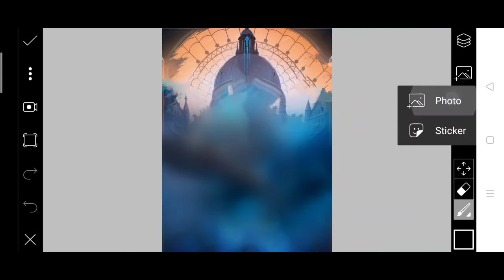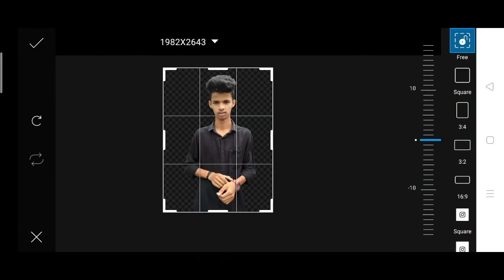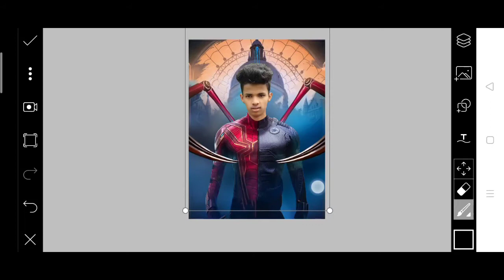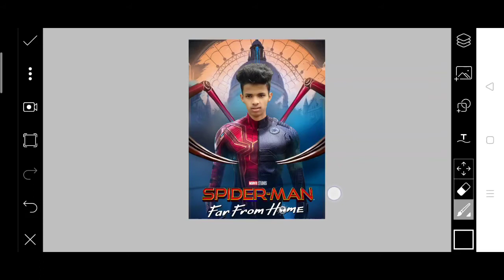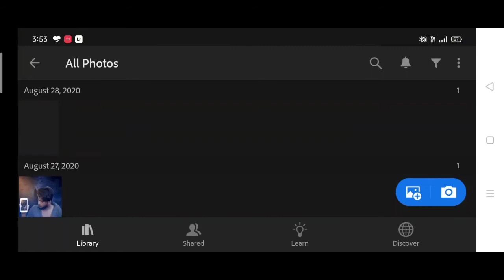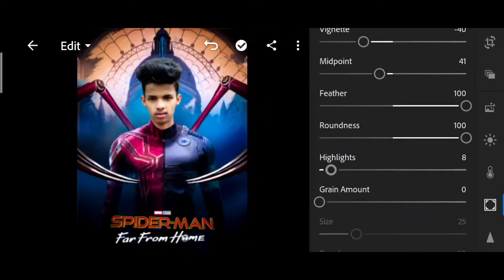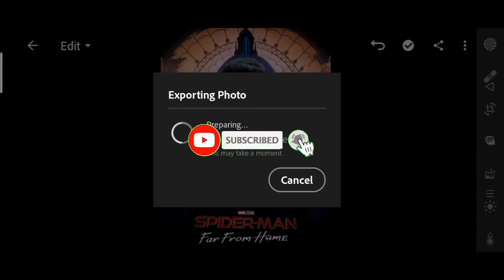Spider-Man photo editing in PicsArt | picsart SpiderMan photo editing in Photoshop